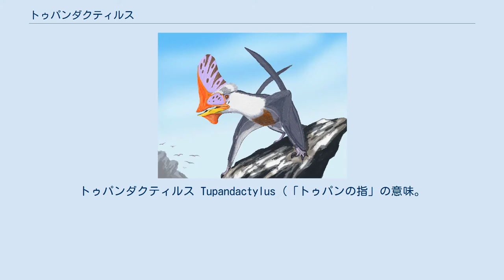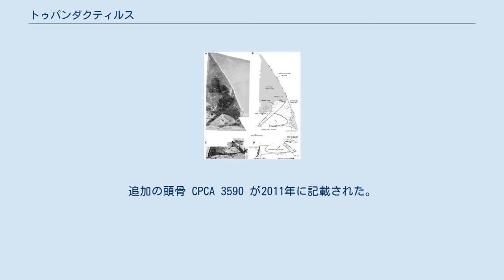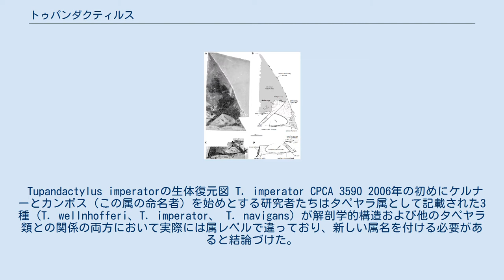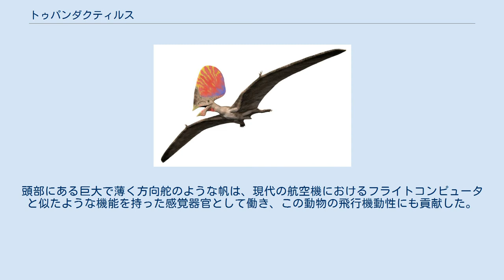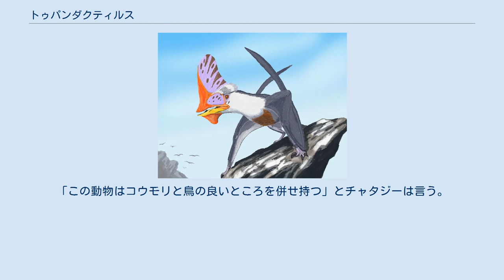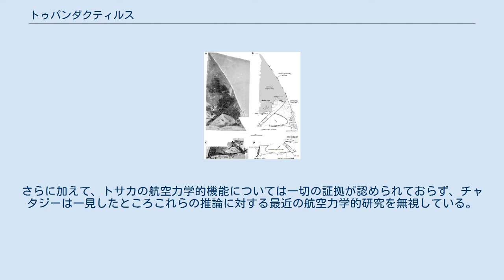トゥパンダクティルス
トゥパンダクティルス Tupandactylus (「トゥパンの指」の意味。
トゥパンとはトゥピ族の雷神のこと)は、ブラジルのクラト累層の白亜紀前期から知られる翼竜類の属の一つ。
骨質の部分と軟組織の部分とからなる巨大な頭骨のトサカが特徴である。
トゥパンダクティルス属にはおそらく2種が含まれ、両者は体サイズとクレストの形状が異なる。
トサカは、オオハシの鮮やかな嘴のように、仲間に対する信号やディスプレイに用いられたと思われる。
トゥパンダクティルスのトサカは、吻の上に発達していた半円形の部分と、模式種であるトゥパンダクティルス・インペラトル T. imperator の場合では後頭部へ向かって伸びる骨性の分枝から構成される。
第二の種であるトゥパンダクティルス・ナヴィガンス T. navigans にはその分枝構造がなく、クレストがより垂直である。
軟組織の印象化石から、そのトサカの骨質部はケラチン質からなる構造でさらに大きく拡大されていたことがわかっている。
ナヴィガンス種の完全なトサカは、頭骨の残りの部分の上を、高く鋭い帆のような "ドーム"で覆っていた。
タペヤラ・インペラトルとして知られていた種は、現在は本属の模式種として扱われている。
 T. imperator復元図 トゥパンダクティルス・インペラトルは、4つのほぼ完全な頭骨によって知られる。
ホロタイプはMCT 1622-Rで、クラト累層で発見された部分的な下顎骨を含む頭骨である。
年代はアプチアン～アルビアン、約1億1200万年前と思われる。
これは最初はタペヤラの種として記載されたが、後の調査で独自の属が設立された。
 頭骨は歯がなく、基部のみが骨質である顕著な矢状稜を備える。
トサカの正面から高い骨質の竿が上方後ろ向きに伸びる。
そしてトサカ後部には骨質の分枝が後頭部から後ろ向きに伸びる。
トサカの大部分はケラチン質と思われる軟組織からなり、2本の骨の支柱によって支えられている。
追加の頭骨 CPCA 3590 が2011年に記載された。
この標本は下顎骨をよりよく保存しており、インペラトル種にはタペヤラと同様に、下顎先端下部に上顎と非対称のキール状クレストを有していたことがわかっている。
 いくつかのトゥパンダクティルスの標本は顎の先にケラチン質の嘴の痕跡を残している。
しかしながらこれは下顎の突起部に限定されていた。
そのような標本の一つにはさらに下顎を覆う単純な羽状の繊維を保存しているものがある。
 Tupandactylus imperatorの生体復元図 T. imperator CPCA 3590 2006年の初めにケルナーとカンポス（この属の命名者）を始めとする研究者たちはタペヤラ属として記載された3種 (T. wellnhofferi、T. imperator、 T. navigans) が解剖学的構造および他のタペヤラ類との関係の両方において実際には属レベルで違っており、新しい属名を付ける必要があると結論づけた。
しかし、種の分割方法については多くの異論がある。
ケルナーとカンポスはまずインペラトル種のみを考慮し、トゥパンダクティルスを命名した。
 しかし、アンウィンとマーティルが2007年に発表した別の研究では、以前はタペヤラに割り当てられていたナヴィガンス種は、実際にはタペヤラ・インペラトルと最も近縁であり、タペヤラと分けて新しい属に分類すべきと結論づけられた。
2007年には、有名な研究者ペーター・ヴェルンホファーを称えるシンポジウムで、ヴェルンホファーの亡妻イングリッドに献名して、アンウィンらは新しい属名をイングリディア Ingridiaとした。
しかし彼らは2007年の論文でこの学名を公表したとき、この属の模式種としてナヴィガンスではなくインペラトルを指定した上でナヴィガンスもこの属に含まれるとした 。
さらに、アンウィンらの論文は、ケルナーとカンポスの似た内容の論文の発表の数ヶ月後まで公開されなかった。
したがって、両方の記載者が模式種としてインペラトルを使用したので、イングリディアはトゥパンダクティルスのジュニアシノニムとみなされる。
 ナヴィガンス種はしばらくの間手を付けられなかったが、2007年のアンウィンらの結論を支持した後の2011年の研究でトゥパンダクティルス属として正式に再分類された。
 上から、Tapejara wellnhoferi、Tupandactylus navigans...